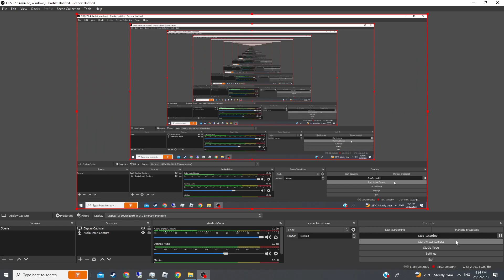Going to the Bar and Dancing On the Dance Floor I Paint The Town red